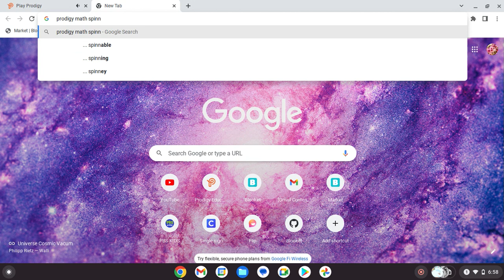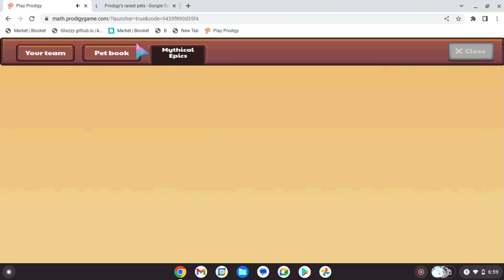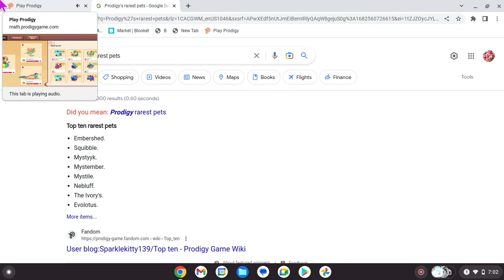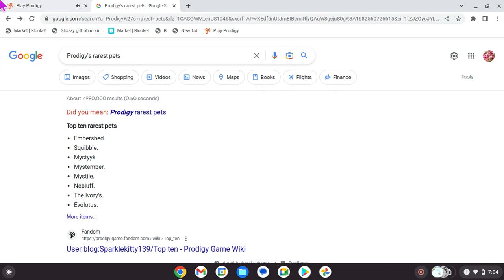DELETING ALL MY RARE PETS IN PRODIGY MATH 😭 ( MUST SEE )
Top ten rarest pets
Mystyyk.
Mystember.
Mystile.
Nebluff.
The Ivory's.
Evolotus.
Snoots.